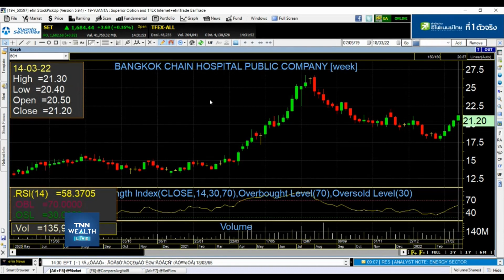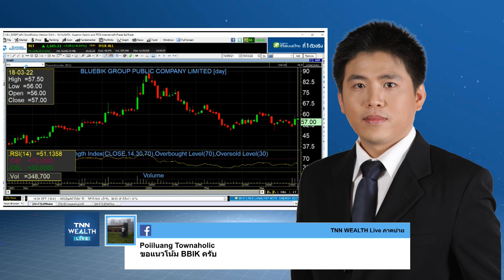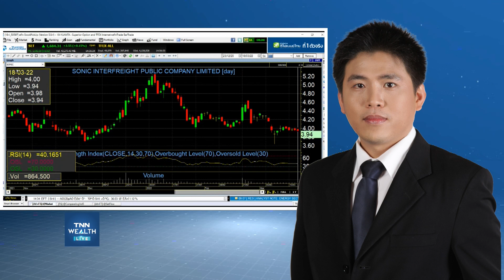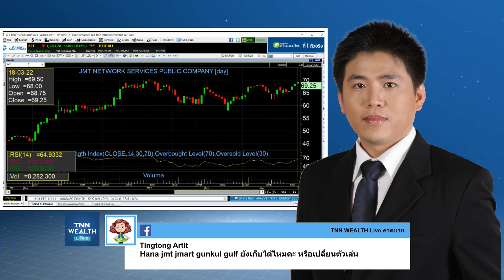วิเคราะห์หุ้นเด่นกับ คุณประกิต สิริวัฒนเกตุ I TNN WEALTH 18 มี.ค. 65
วิเคราะห์หุ้นเด่นกับ คุณประกิต สิริวัฒนเกตุ
กรรมการผู้จัดการ บลจ.เมอร์ชั่นพาร์ทเนอร์ จำกัด